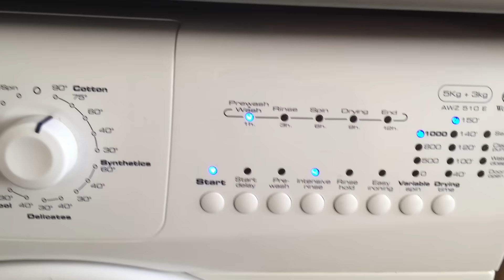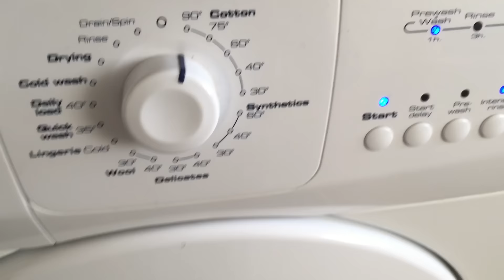Whirlpool AWG 510 E White Cotton 90*C 1/4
Start of the Cottons 90*C cycle with Intensive Rinse and 150 minutes drying time selected